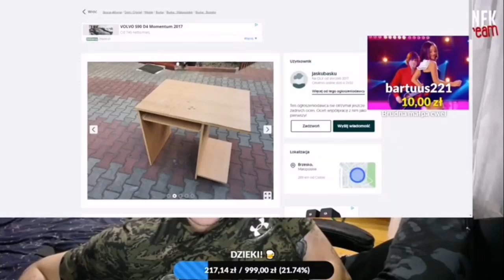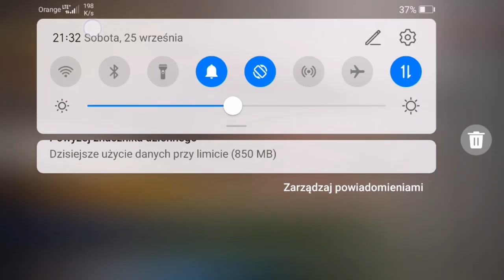mahonek smieszne rozmowy telefoniczne odcinek 11